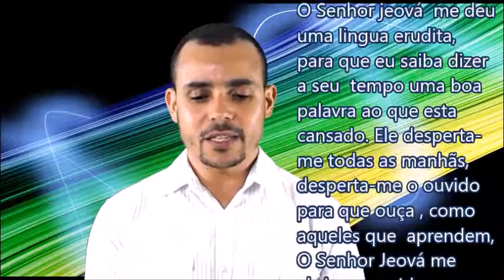ELE DISPERTA-ME TODAS AS MANHÃS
VOCÊ é acordado de manhã com que  palavra, com que força?
veja o video  e muda o jeito de você  acordar todos os dias, NÃO DEIXA DE VER ESTE VIDEO.